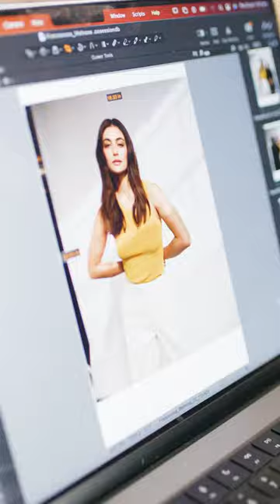Behind the scenes with Francesca Hung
As a presenter, model and former Miss Universe Australia, Francesca Hung exudes confidence.

But there’s more to this bonafide beauty queen than meets the eye.

Photography: @camerongrayson_studio
Styling: @becstylin
Hair and make-up: @chantellebaker
Words: @charbrundrett